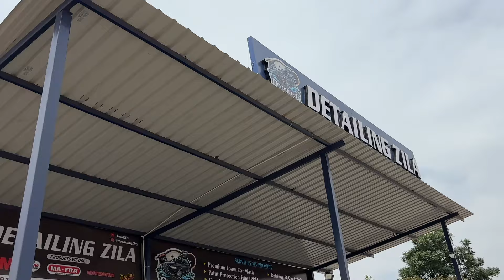Puri Car Khatam Hogi - Major Crash of Hyundai Verna (2 Baar palti)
Puri Verna Khatam Hogi - Major Crash of Hyundai Verna (2 Baar palti)